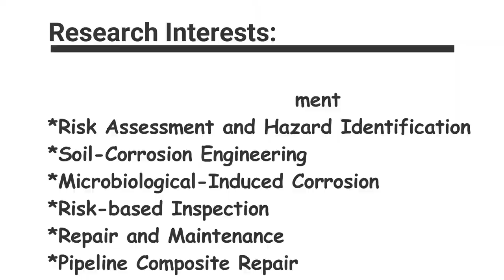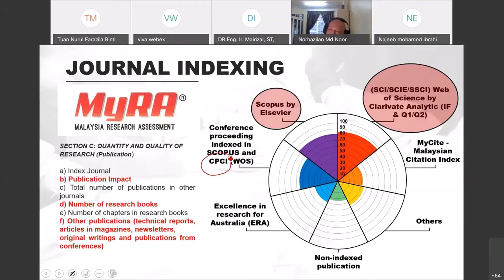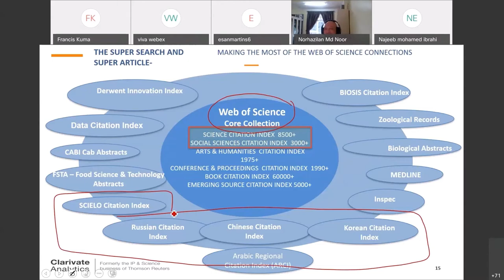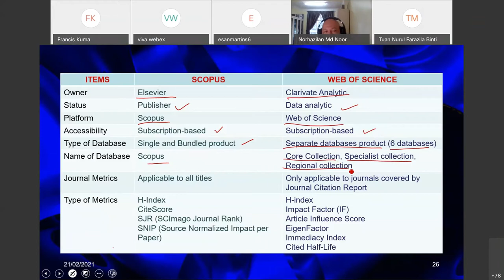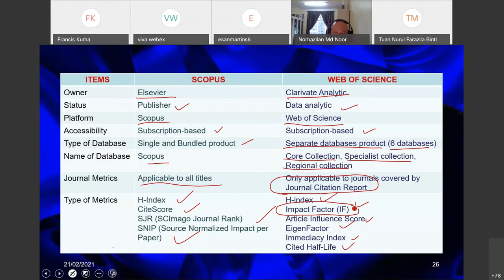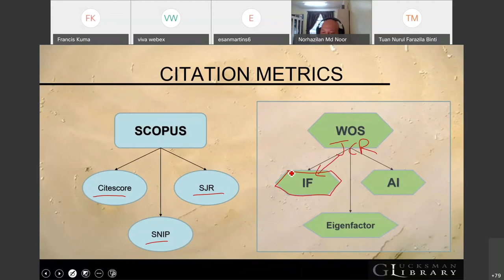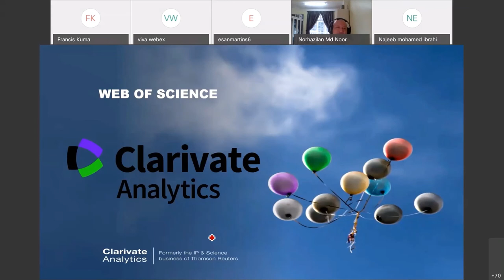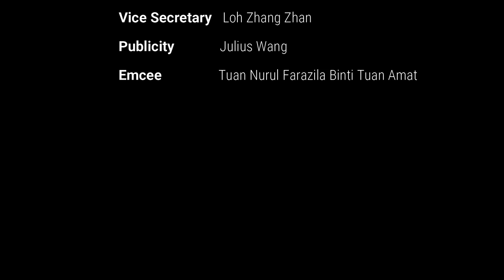Strategies to Become a Prolific Writer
This course aimed to educate the research students about the
indexing criteria of the various database, to target the relevant journal
having the right impact factor. The course also enabled the students to
get the concept of a journal's impact factor and site score. The various
index like H index and i-index which are used to evaluate the profile of a
sound researcher was also explained in detail.

Program's benefit:
Students gets motivated in writing quality journal and enable to differentiate various journal database and choose the suitable one for their journal paper

Postgraduate Structured Online Courses

Postgraduate Student Society 2020/2021
School of Civil Engineering